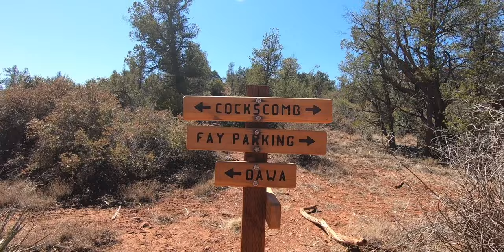Spring Break Camping Forest Road 525 Sedona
Dry camping during Spring Break in Sedona, Arizona along Forest Road 525 was fun while it lasted. In recent years, the forest service has closed off many parts of the dispersed camping around that area. We're so glad we had the chance to camp and enjoy this wonderful area.

The weather was crazy. We experienced snow, rain, and sun. We hiked Fay Canyon, Cockscomb, and Long Jim Trail. Then we rented a Can-am Maverick to explore the OHV trails. Super fun!

What a crazy Spring Break week!

-- Items Used in Filming --
GoPro Hero 7, MacBook, Final Cut

-- Chapters --
Intro 00:00
Exploring Sedona 00:13
Camp Site 02:06
Hiking Long Jim Trail 05:40
Drone Fun 08:31
Hiking Fay Canyon Trail 09:36
Hiking Cockscomb Trail 11:24
Intermission 13:00
Can-am Maverick Rental 13:14
Relaxing at Camp 15:21
Morning Hike 16:04
Time to Leave 18:06
Credits 18:39